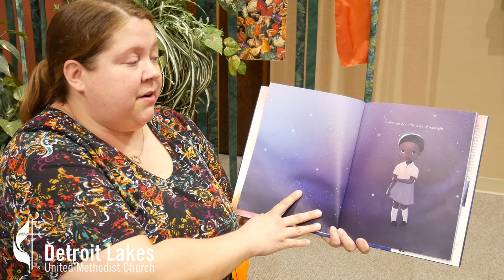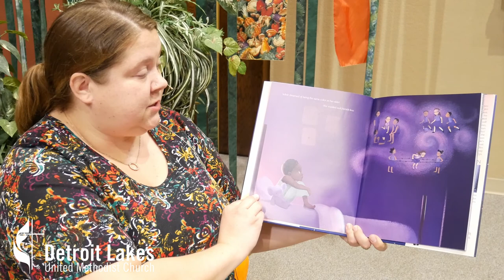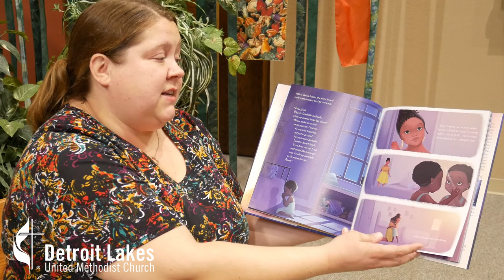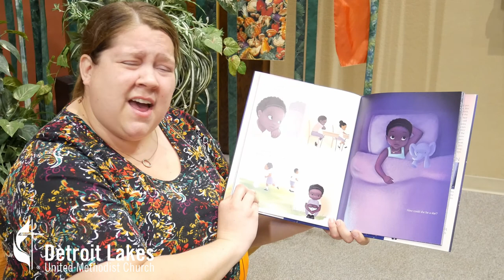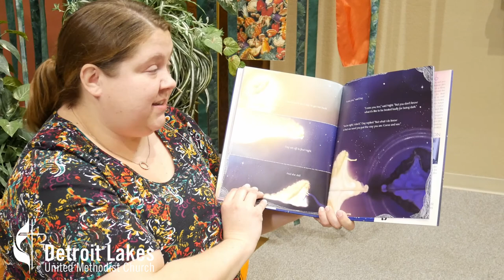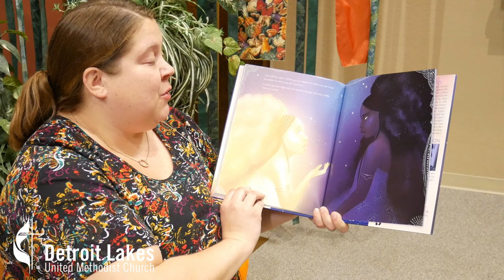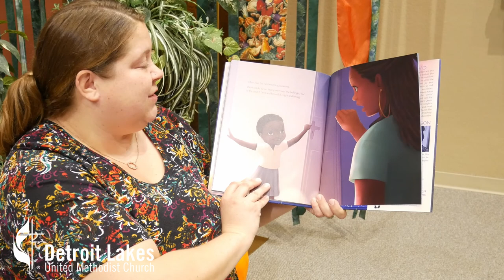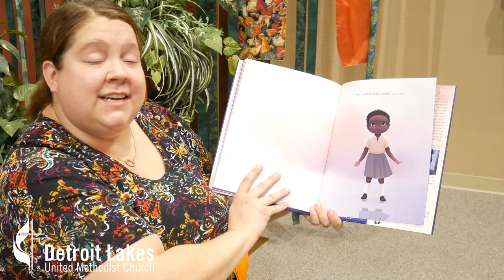Story of Thanks for November 22, 2020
Contemporary Music Director and Secretary Beth Kelly reads us tonight's Story of Thanks.